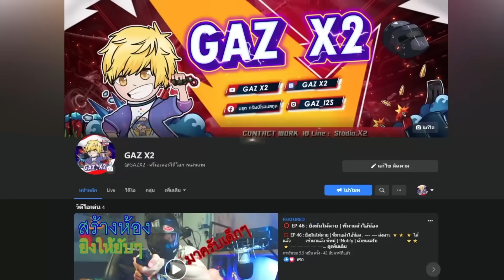ร้อน = ตาย !!